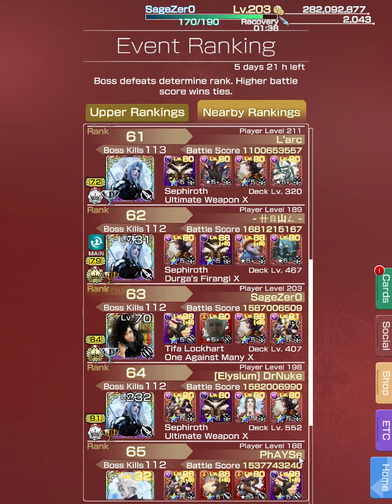MOBIUS FF - Oct '19 #112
Tifa/Kempfer with Rude and Yuna/Ultimecia with Meteor.  Kempfer has high water resist.  This is one of the more challenging nodes in my opinion, but also a good place to get points for a tie breaker.